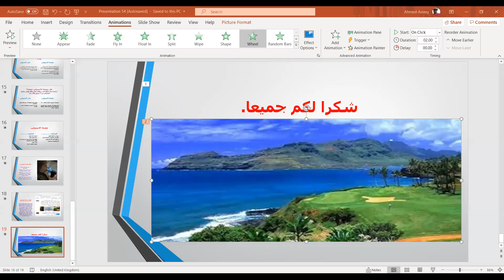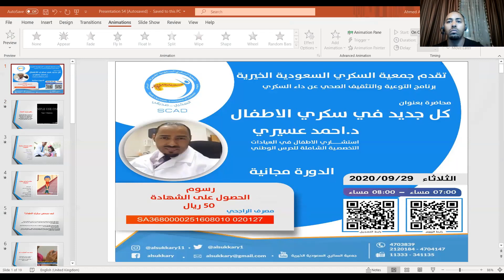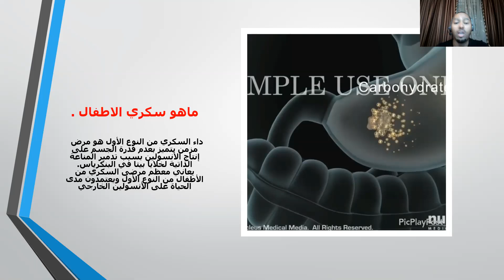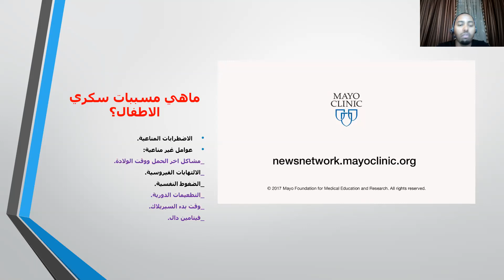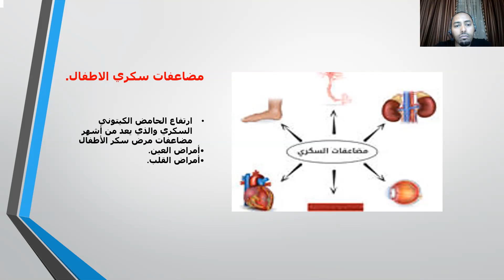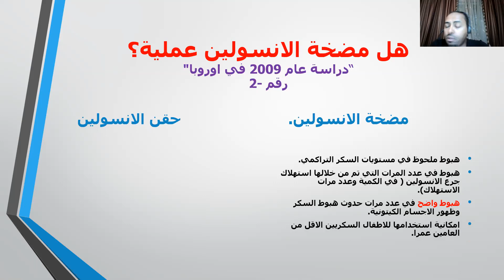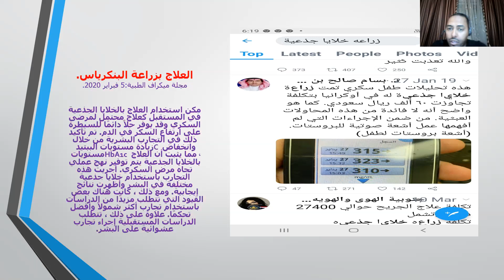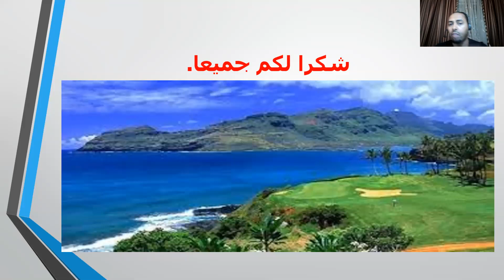كل جديد في سكري الأطفال (د/أحمد عسيري)